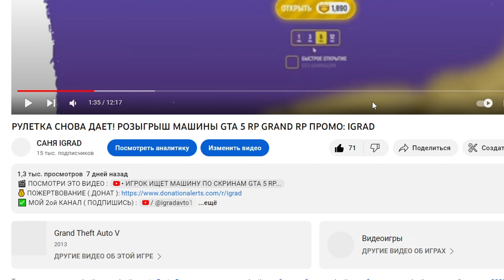ГОНКИ ЗИМОЙ НА СПОРТКАРАХ #6 GTA 5 RP СЕРВЕР "GRAND RP" ПРОМО: IGRAD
Это 6 выпуск нашего шоу СВОИ ГОНКИ ! Кто победил?
✅ ПРИХОДИ ИГРАТЬ ВМЕСТЕ СО МНОЙ на GRAND RP GTA 5  ( 1 СЕРВЕР )

ЛУЧШИЕ НАСТРОЙКИ ГРАФИКИ ДЛЯ СЛАБЫХ ПК - GTA 5 / ГТА 5
КАК ЗАРАБОТАТЬ ДЕНЕГ В ГТА 5 РП
СЕКРЕТ КАК ПОДНЯТЬ ДЕНЕГ В КАЗИНО
ПУТЬ С НУЛЯ НОВИЧКА В GTA 5
ОТКРЫТИЕ НОВОГО СЕРВЕРА GTA 5 RP
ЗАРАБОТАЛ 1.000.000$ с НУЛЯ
ОТКРЫТИЕ ЗИМНЕГО ПРОПУСКА 2023 НА GTA 5 RP
СЛОВИЛ ДОМ НА ОТКРЫТИИ СЕРВЕРА
ОТКРЫЛ САМЫЙ ДОРОГОЙ КОНТЕЙНЕР
УХОЖУ на НОВЫЙ СЕРВЕР в GTA 5 RP